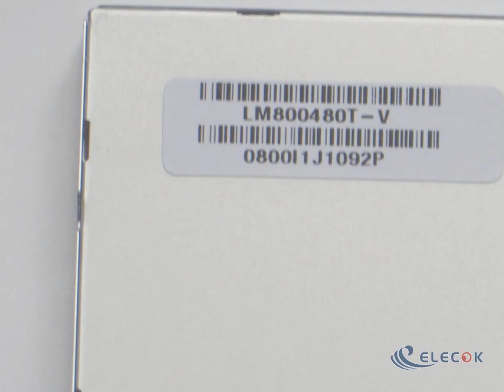LM800480T-V LCD Panel with touch screen without board